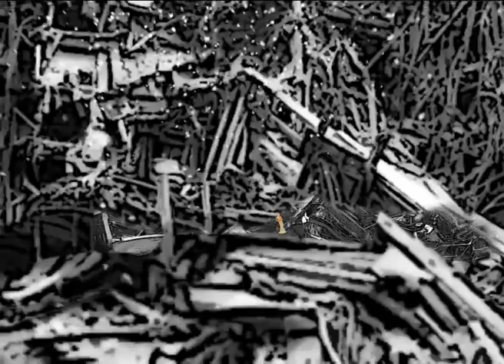Show Reel Alejandro Rueda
My first show reel, enjoy!